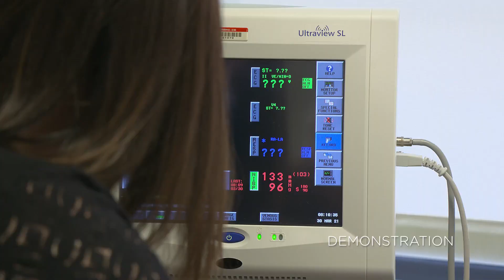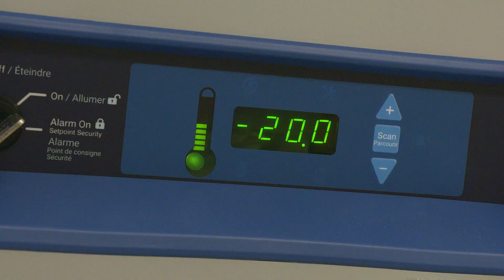Novavax COVID-19 Vaccine Phase 3 Clinical Trial in Missouri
The University of Missouri School of Medicine’s Clinical Research Center is taking part in the Phase 3 clinical trial for the Novavax COVID-19 vaccine, with more than 100 participants. The center is one of 115 sites enrolling 30,000 participants. Maryland-based biotechnology company Novavax, Inc. developed the COVID-19 vaccine. Data from the Novavax Phase 3 clinical trial in the U.K. shows 96% efficacy. In that trial, efficacy against the U.K. variant was 86%. The Novavax vaccine is given in two doses, 21 days apart. Two-thirds of trial participants receive the vaccine, one-third receive a placebo. The Novavax COVID-19 vaccine is a protein-based vaccine made from the genetic sequence of SARS-CoV-2, which is the virus that causes COVID-19. It uses a different technology than vaccines made by Pfizer, Moderna and Johnson & Johnson. The vaccine would not require freezing temperatures, which would make it easier to transport and store.